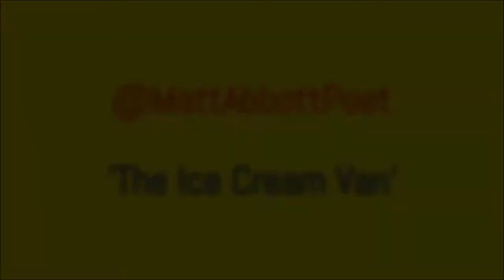The Ice Cream Van | Spoken Word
Poem written and performed by Matt Abbott. Video recorded by Eureka! The National Children's Museum.

The poem features in the collection 'A Hurricane in My Head', which is available via pre-order with Bloomsbury Education (published on 11 July 2019).

This is Matt's début publication for children. Matt is a poet, educator and activist from Wakefield, and an ambassador for Eureka! The National Children's Museum.